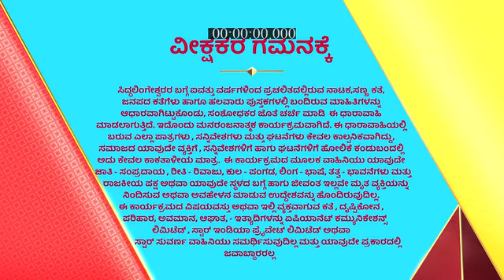Yediyur_Shree_Siddhalingeshwara_S1_E56_EPISODE_Reference_only.mp4